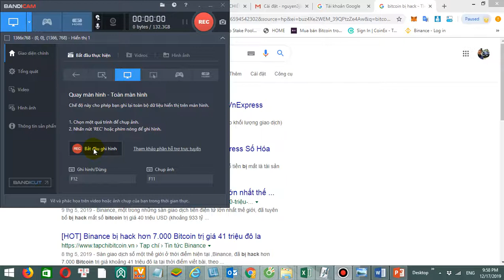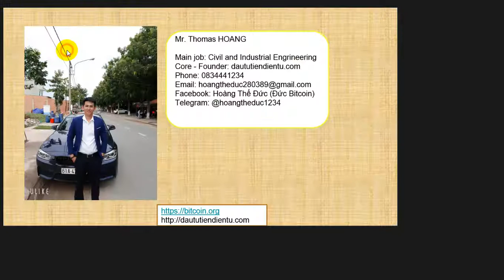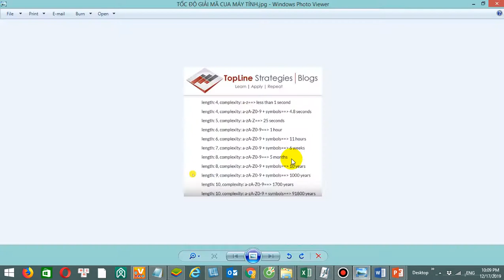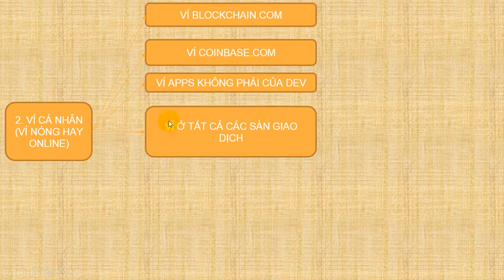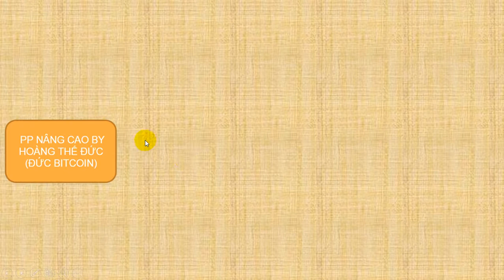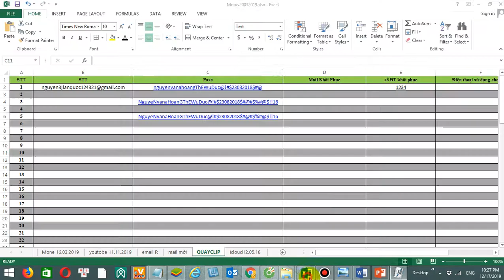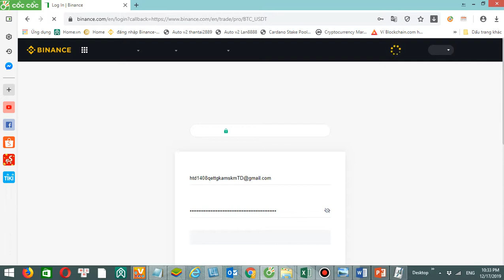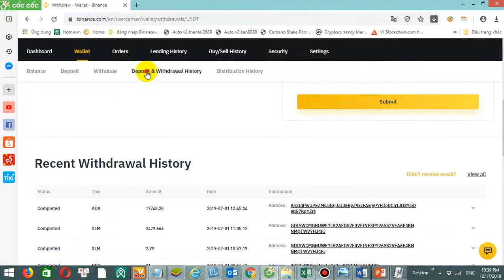019 - BẢO MẬT TÀI KHOẢN TRÊN SÀN GIAO DỊCH AN TOÀN 100% P1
BẢO MẬT TK Ở CÁC SÀN GIAO DỊCH AN TOÀN 100% TRƯỚC MỌI MỐI ĐE DỌA TỪ INTERNET

Cách tham gia một số sàn giao dịch:
LINK ĐĂNG KÍ SÀN COINEX:

Có thắc mắc gì các bạn ib vào facebook cá nhân mình:
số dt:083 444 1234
Các group của Tiền Thuật Toán Capital :